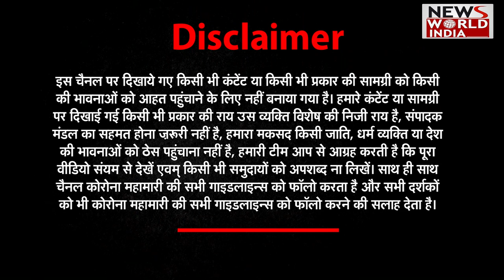LAPAROSCOPY से आसान हुई GALL BLADDER स्टोन की सर्जरी- डॉ. पार्थिव सांघवी | Hello Doctor | Health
Hello Doctor is a special weekly program that brings it's audience an interview with a specialist Doctor to bring awareness on various diseases along with it's symptoms and treatment so that the viewers of News World India can lead a healthy life.